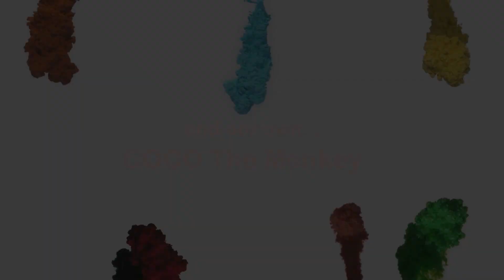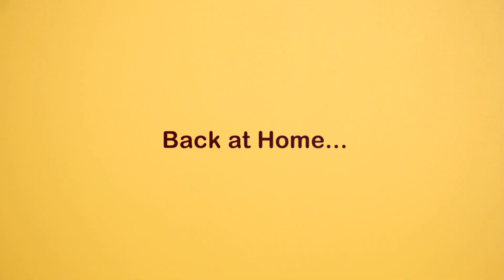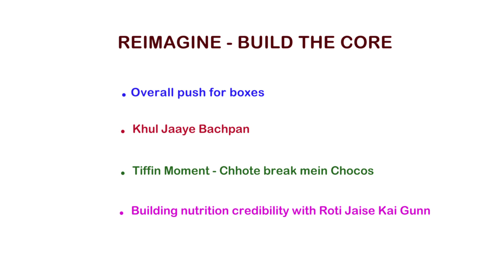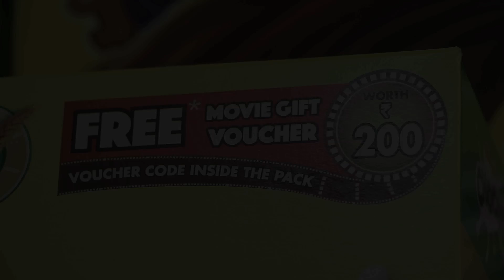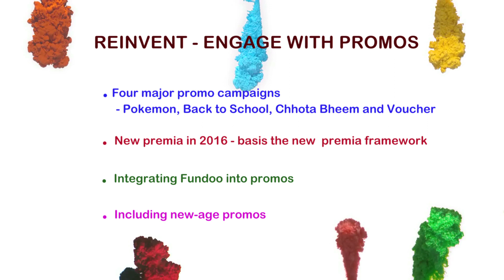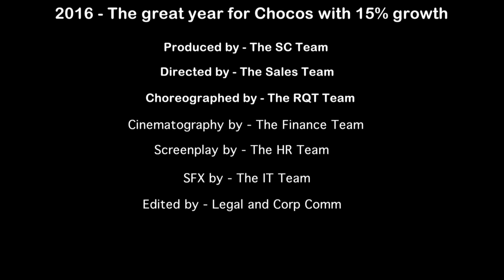Corporate Film for Kelloggs using Puppets - Satyajit Padhye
Satyajit Padhye uses Puppetry for a Corporate Film for Kelloggs.

Satyajit Padhye is a Ventriloquist, Puppeteer and Puppet-Maker from Mumbai, India.He is the son of famous Ventriloquist & Puppeteer Ramdas Padhye who has been entertaining the audiences for last 5 decades in India and abroad.

Satyajit Padhye, although a chartered accountant by education has taken up this art of Ventriloquism & Puppetry as his profession.

Satyajit has represented India abroad in many Ventriloquism & Puppetry festivals like "Vent Haven Convention" in U.S.A, World Puppetry Festival in Prague and the UNIMA's World Puppetry Carnival in Chengdu, China.

Satyajit has been the Finalist of India's Got Talent-Season 1 where he got accolades for his performance from Shekhar Kapur, Sonali Bendre, Kirron Kher. He was also invited to perform on Kaun Banega Crorepati with Amitabh Bachchan and with Salman Khan on Bigg Boss Season 8.He has also performed with Shahrukh Khan on his show on &TV. Satyajit has performed on all major t.v. shows on various channels like MTV India, Zee T.V., Zee Marathi, Colors, Star Plus, &TV etc.

Satyajit Padhye has worked with major event companies in India and abroad.He has performed Corporate Shows, Wedding and Sangeet Shows, School Shows, Birthday Party shows as well as Product Activation events for all major corporate brands.